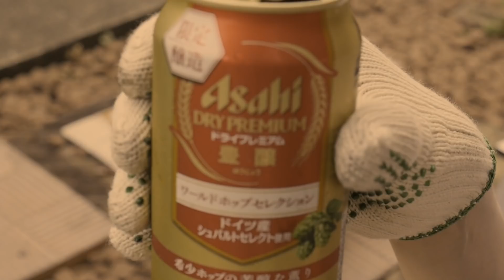【ひとりシリーズ】お盆だ！極厚牛タンでひとり焼肉/飯テロ【kattyanneru】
▼BUNDOK(バンドック) 七輪 BD-385 バーベキュー 炭火 炉端焼き 珪藻土【1~2人用】▼